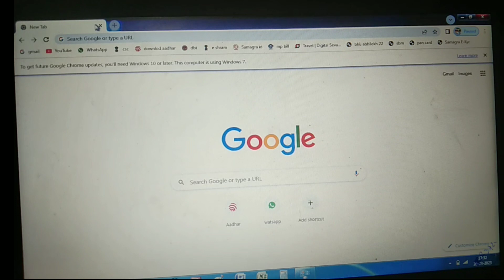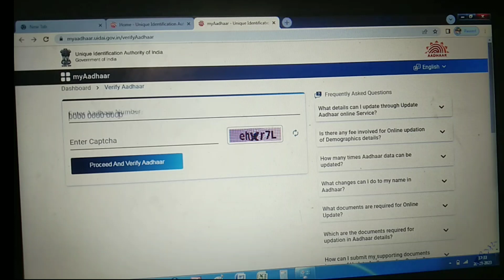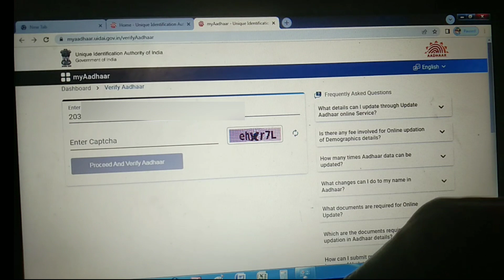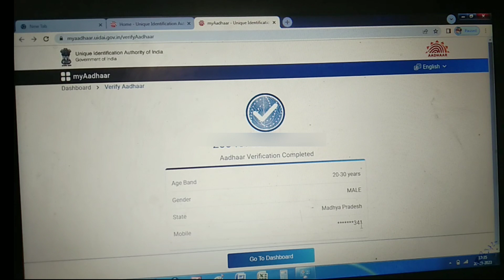Aadhar Card Me Mobile Number Link Hai Ki Nahi Kaise Check Karen | Aadhar mobile verification | UIDAI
Aadhar card mein kaun sa mobile number link Hai !! Aadhar card mein mobile number link hai ya nahin ? Agar Aise question aapki mind mein bhi hain
to aaj ki video mein aapko batayenge ki aap kaise check kar sakte hain UIDAI ki madad se ki aap ke Aadhar card mein mobile number link hai ya nahin yah kaun sa number link hai ?

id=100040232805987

Aadhaar mobile linking status

aadhar card se mobile number link hai ki nahi kaise pata kare 2023

how to check verify Aadhaar number

Aadhar Card se kaun sa number verify kaise Pata Karen

UIDAI 2023

Aadhar service